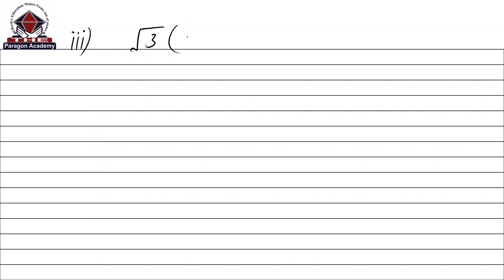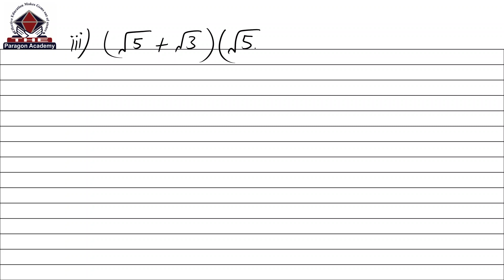9th math chapter 4 exercise 4.3|9th math Chapter 4 exercise 4.3 2023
This lecture is about 9th math chapter 4 exercise 4.3.9th math chapter 4 exercise 4.3 complete. Every concept of 9th math chapter 4 exercise 4.3 is discussed in detail.
TIMECODES
00:00 Q1(i)
02:35 Q1(ii)
03:56 Q1(iii)
05:49 Q1(iv)
08:14 Q2(i)
09:02 Q2(ii)
09:44 Q2(iii)
11:24 Q2(iv)
12:19 Q2(v)
13:02 Q3(i)
14:19 Q3(ii)
16:42 Q3(iii)
17:34 Q3(iv)
18:37 Q4(i)
19:15 Q4(ii)
20:48 Q4(iii)
21:40 Q4(iv)
22:56 Q4(v)